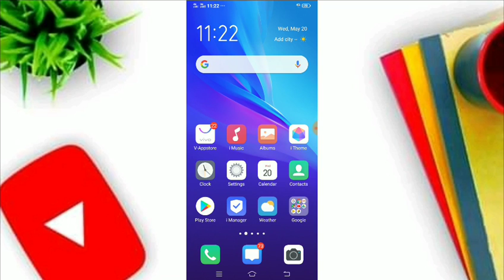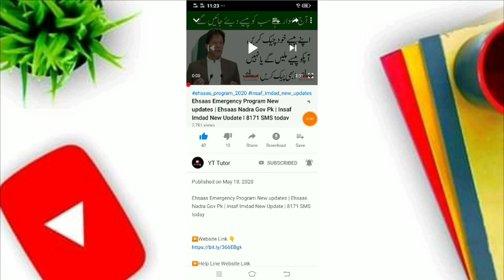Ertugrul Ghazi season 1, 2, 3, 4, 5 all Urdu episode